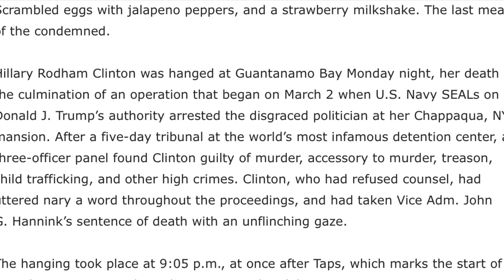震撼特号！4月26日希拉利于关塔那摩湾被军法绞刑吊毙！军事法庭审判希拉利犯有谋杀、阴谋谋杀、谋杀从犯、贩卖孩童、危害未成年人、叛国和煽动等严重罪行，判处绞刑！绞刑架上的希拉利沙哑哭喊：“我是希拉利﹒克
震撼特号！4月26日希拉利于关塔那摩湾被军法绞刑吊毙！军事法庭审判希拉利犯有谋杀、阴谋谋杀、谋杀从犯、贩卖孩童、危害未成年人、叛国和煽动等严重罪行，判处绞刑！绞刑架上的希拉利沙哑哭喊：“我是希拉利﹒克林顿，你们不能这样对我！”川普对她说：“已经完成了！”.